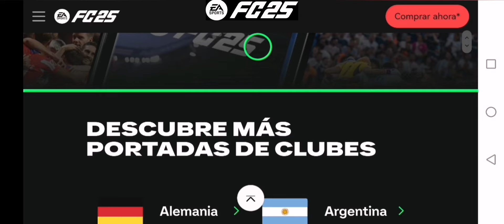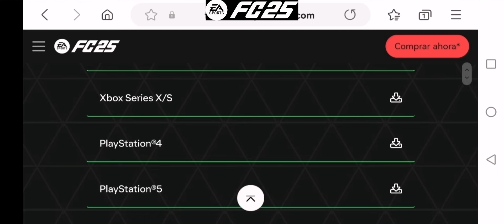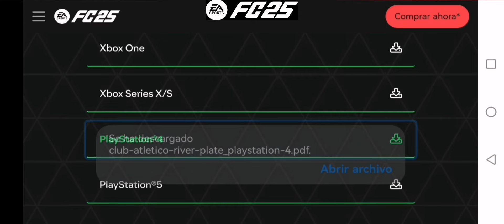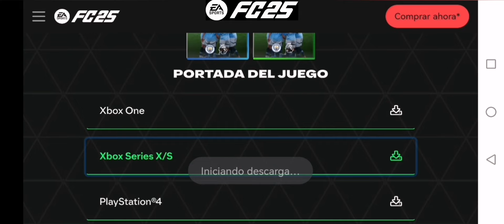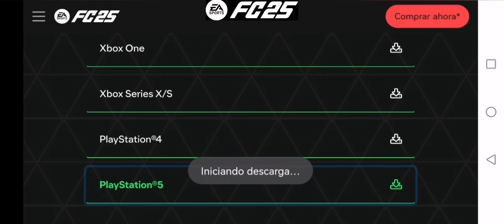COMO TENER tu PORTADA de EQUIPO FAVORITO EA FC 25 ✅